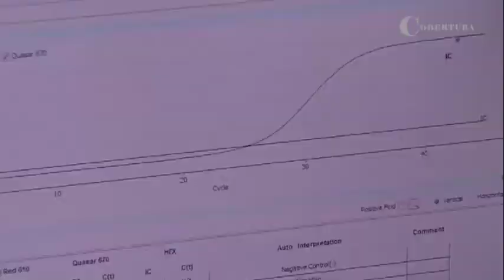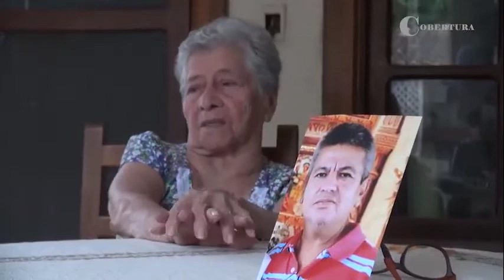Historias de sobrevivientes de Covid 19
Las personas de la tercera edad tienen un riesgo mayor de sufrir complicaciones, sin embargo hay quienes logran salir airosos de un virus mortal como el Covid-19. No depende de un confinamiento o normativas para exigir a la población que cumpla con las medidas de bioseguridad, la decisión es personal, sostienen.